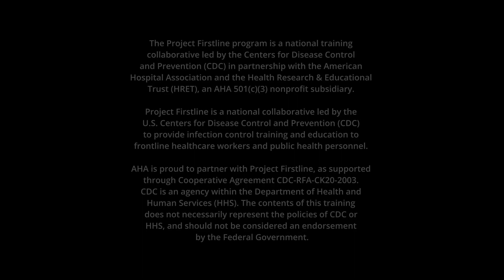Why Hand Hygiene? RUHS CDC Project Firstline, Hand Hygiene - Part One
This video is part one of a four part series on hand hygiene, and explains why it is important: Hand hygiene protects you and those receiving the care you provide. The simple act of cleaning your hands can prevent the spread of germs, including those that are resistant to antibiotics.

CDC’s Project Firstline has infection prevention trainings designed by healthcare workers, for healthcare workers. We have the power to stop infections. Together!

For more information on hand hygiene and how to stop the spread of germs,